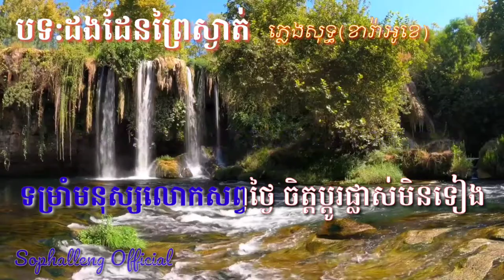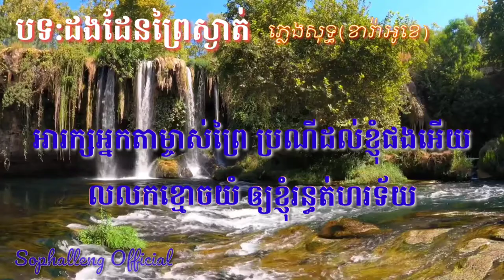ដងដែនព្រៃស្ងាត់បទភ្លេងសុទ្ធ | លំនាំឈួយសុភាព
Sophalleng Official វិលមកវិញទៀតហើយបងប្អូន! មកជាមួយបទភ្លេងសុទ្ធដងដែនព្រៃស្ងាត់លំនាំលោកឈួយសុភាព។ ចង់ដឹងថាតើដងដែនព្រៃស្ងាត់គេនិយាយពីដំណើរកំសាន្តនៅក្នុងព្រៃឬអ្វីផ្សេងនោះ? ដូច្នេះសូមអ្នកទាំងអស់គ្នាចូលរួមច្រៀងលេងនូវដងដែនព្រៃស្ងាត់របស់លោកឈួយសុភាពដែលអមដោយអក្សររត់ពី sophalleng official ដូចតទៅ។

ដងដែនព្រៃស្ងាត់ឈួយសុភាព, ចម្រៀងអកកាដង់ដងដែនព្រៃស្ងាត់, អកកាដង់ផ្លេងសុទ្ធខារ៉ាអូខេដងដែនព្រៃស្ងាត់, បទចំរៀងដងដែនព្រៃស្ងាត់អមដោយអក្សររត់អាចចរ្ៀងបាន, ដងដែនព្រៃស្ងាត់បទភ្លេងសុទ្ធ | លំនាំឈួយសុភាព,